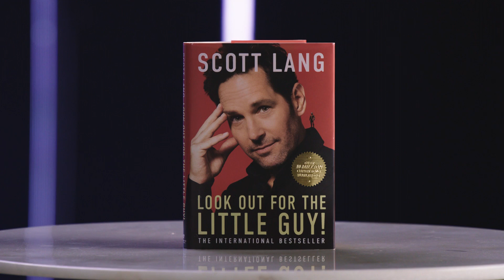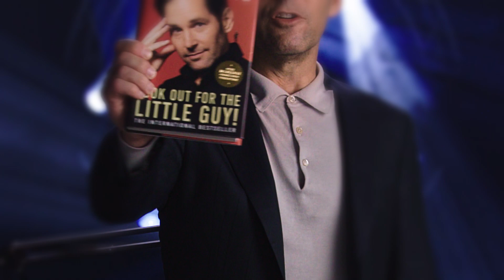Ant-Man i Osa: Kwantomania - za kulisami filmu | Scott Lang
Superbohaterowie Scott Lang (Paul Rudd) i Hope Van Dyne (Evangeline Lilly) powracają jako Ant-Man i Osa. Razem z rodzicami Hope, Hankiem Pymem (Michael Douglas) i Janet Van Dyne (Michelle Pfeiffer) oraz córką Scotta, Cassie Lang (Kathryn Newton) przeżyją nowe przygody, przemierzając niezwykły kwantowy świat. Podczas tej misji będą musieli zmierzyć z nieznanymi dotąd stworzeniami i zostaną zmuszeni do przekroczenia granic tego, co dotychczas uważali za możliwe. Najnowszą produkcję ze Studia Marvel, „Ant-Man i Osa: Kwantomania” wyreżyserował Peyton Reed, a wyprodukowali Kevin Feige, p.g.a. i Stephen Broussard, p.g.a. W filmie wystąpi również  Jonathan Majors jako Kang. „Ant-Man i Osa: Kwantomania” w kinach od 17 lutego 2023 r.